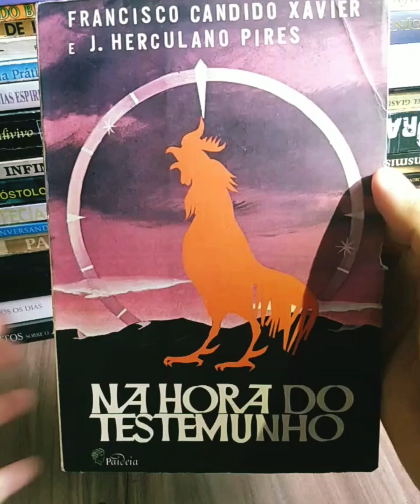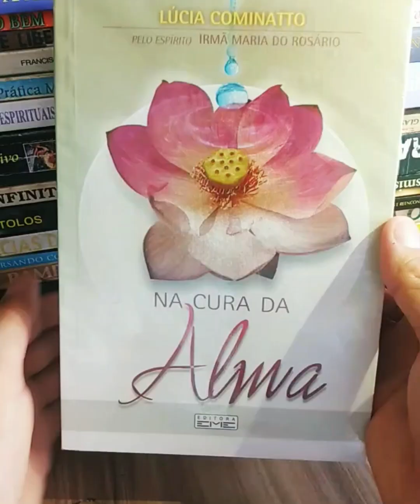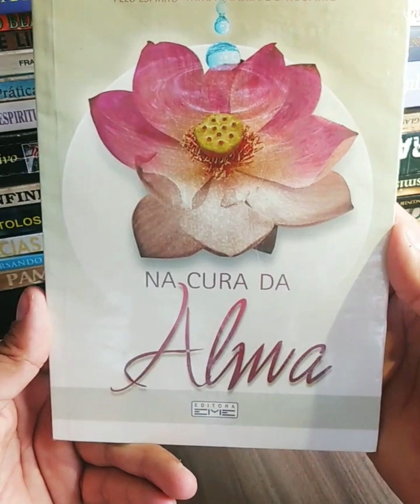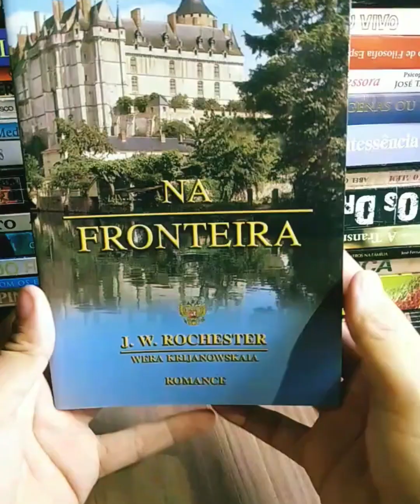Dica de Livros 📚 📚 307